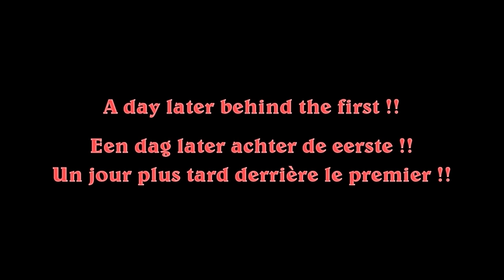Creatieve Houtbewerking: Een Schilderijomlijsting van Begin tot Eind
De omlijsting voor het schilderij dat mijn dochter Iza voor mij heeft gemaakt. Van een ruwe houten plank tot een afgewerkt meesterwerk. Schaven, zagen, profielen maken met de combinatiemachine en afwerken, van begin tot eind.